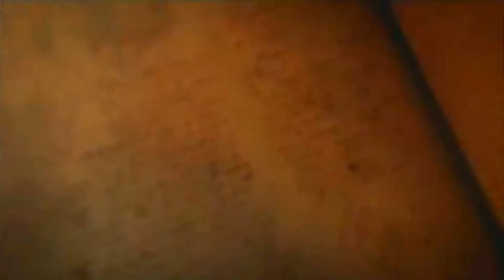:: CALL ME DIABLO :: BOOTIK MOOSIK ::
:: CALL ME A CAB !
Last stab at incarnating the archetype Diablo.
A champion of humanity from our HYPERIUM rock opera...
''Well, thank you all !'' said he...